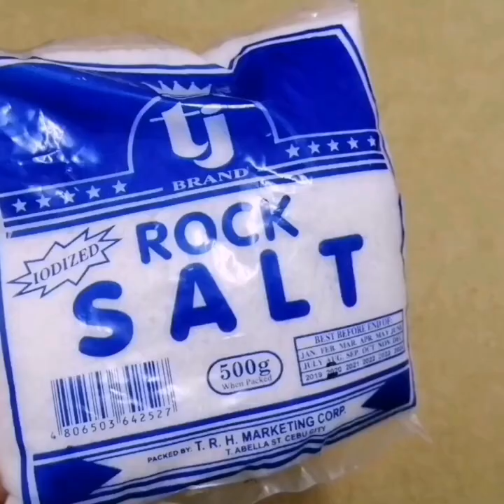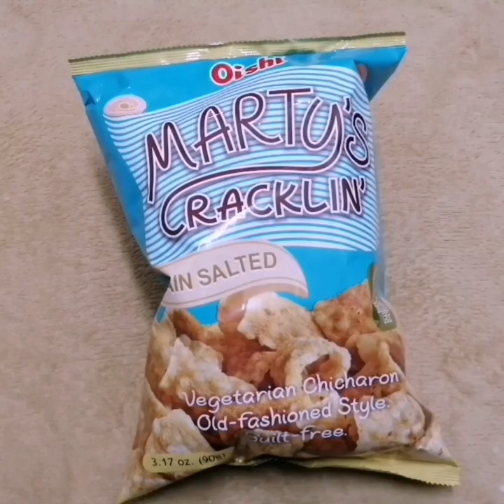Sardinas Nuggets with Marty's cracklin'